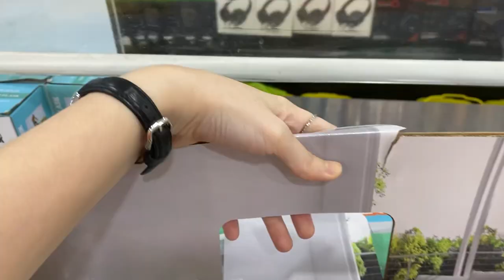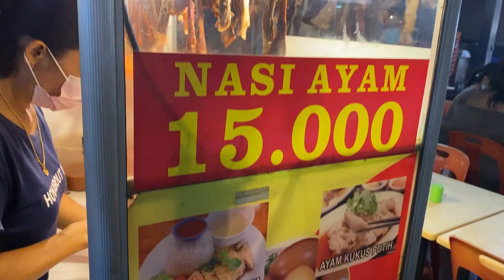VLOG | Meet my friends 🙋🏻‍♀️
First time in doing a vlog. Don't mad at me for the bad quality guys. Im doing this for fun and just to have a good memories to remember in the future. Hope you enjoy this vlog!